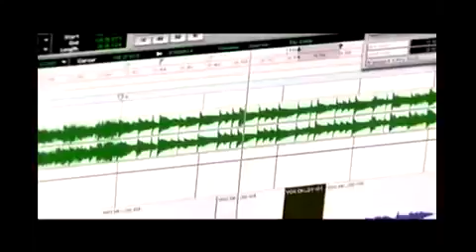Kim Nam Gil Can't I Love You 사랑하면 안 되니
You are the best actor Kim Nam Gil